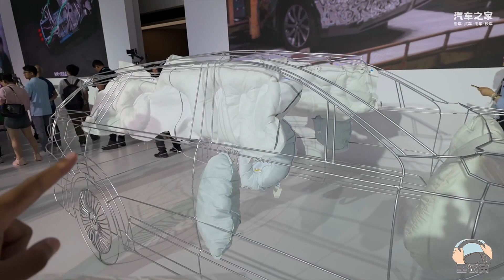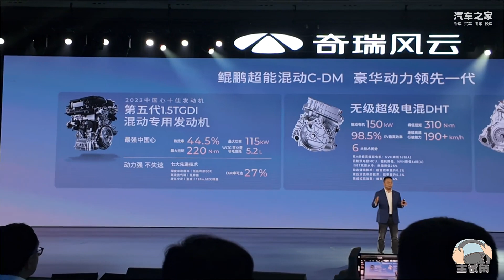从预售到上市一共砍了3万块 风云T9 12.99万起售值得入手吗？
车系： 风云T9